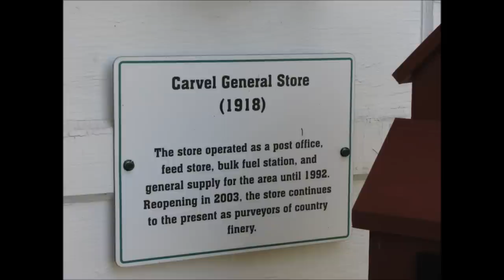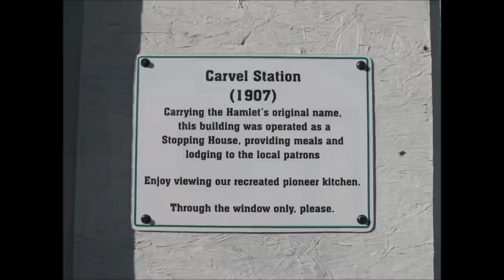Carvel General Store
Established in 1918 and located in the small hamlet of Carvel, Alberta, the historic Carvel General Store operated as a post office, feed store, bulk fuel station and general supply for the area until 1992. Today, it still operates as a general store and offers the visitor a wide variety of unique gifts and hard to find treasures. Please be sure to visit Carvel General Store on your trip to Alberta, and when you do, be sure to tell the proprietors that you saw this store on YouTube.